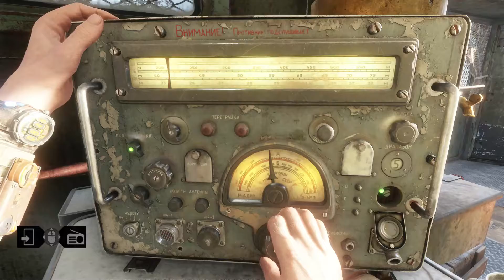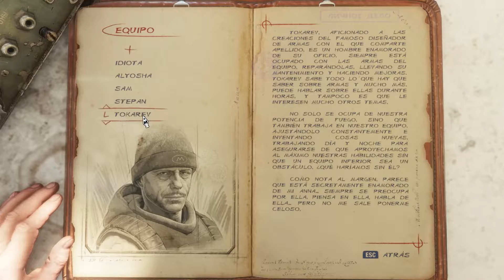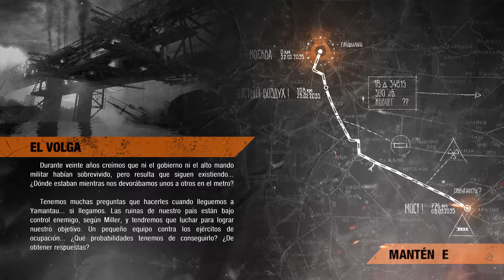METRO EXODUS || GAMEPLAY ESPAÑOL || #3 ESCAPANDO DE LA IGLESIA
MI TWITCH DONDE HAGO DIRECTORS
MI FACEBOOK DONDE TE PUERDES ENTERAR SI SUBO VIDEOS
MI TWITTER DONDE SUBO Y ESCRIBO ESTUPIDECES NO TE LO TOMES ENCERIO